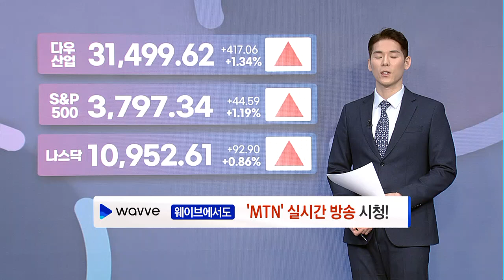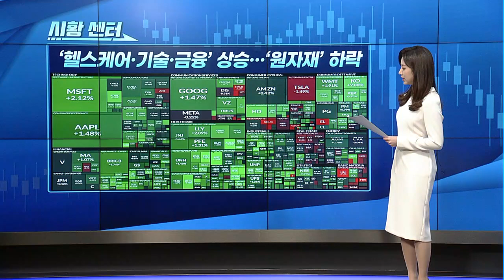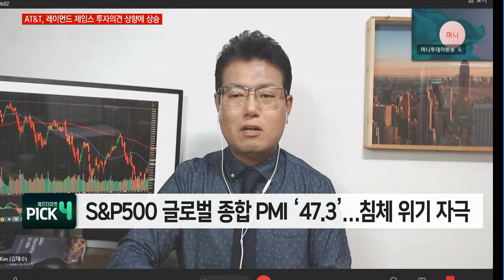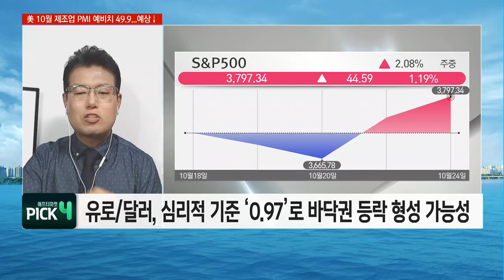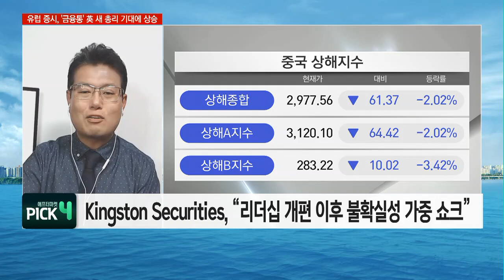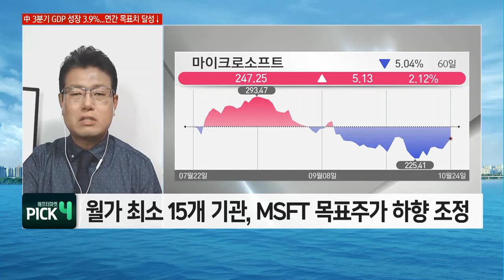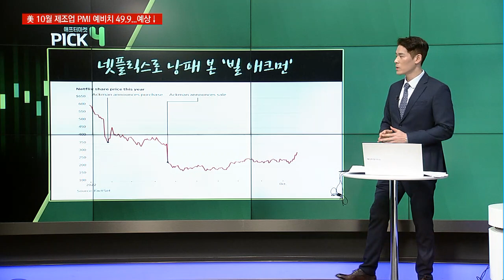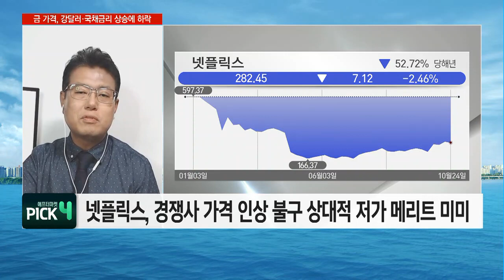[애프터 마켓] 이틀째 반등 이어간 美 증시 강달러에 다시금 휘청일까? / 머니투데이방송 (증시, 증권)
10/25 굿모닝 6:00 글로벌

▶ 오늘 장 Keyword #1 '제조업 위축에 달러 약세'
- S&P500 글로벌 종합 PMI ‘47.3’…침체 위기 자극
- 모건스탠리, “신용 시장 위기에 침체 더 길고 깊을 것”
- 달러, 침체 위기 확대한 PMI 지표에 하락

▶ 오늘 장 Keyword #2 '시황제 등극'
- 중국 관련주, 시진핑 3연임 후폭풍에 급락세
- 알리바바, 상장 당시 가격 ‘$68’마저 붕괴
- 번스타인 "투자 불가" vs JP모건 "펀더멘탈 상관없어“

▶ 오늘 장 Keyword #3 '수요침체와 강달러'
- MSFT, 5년 만에 최저 분기별 매출 성장률 기록 예상
- 올해 인플레 급등, MSFT 주요 제품 판매 위축 야기
- 월가, ‘마이크로소프트’ 평균 목표가 $336→$315 하향

▶ 오늘 장 Keyword #4 '모욕감을 줬어'
- 빌 애크먼, 4월 '넷플릭스' 매도 후 30% 상승
- 빌 애크먼, 지난 4월 “퍼싱스퀘어 수익에 4%p 손실”
- 퍼싱스퀘어, 올해 16% 하락…S&P500 21%↓ 대비 선방